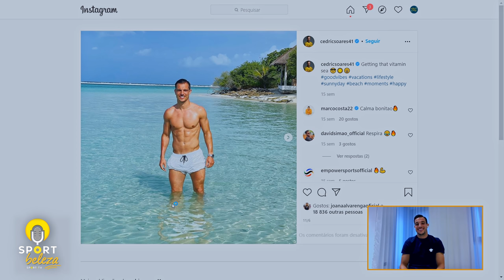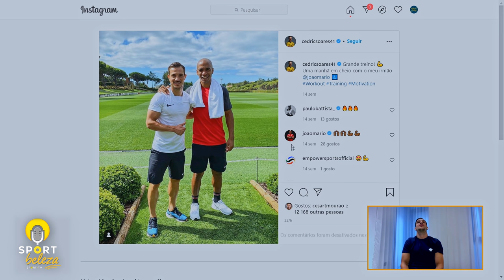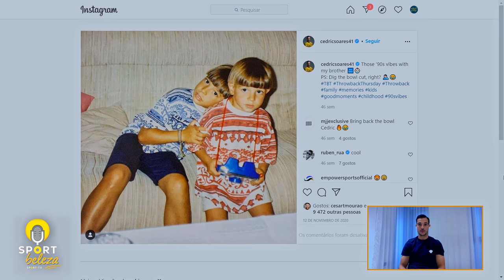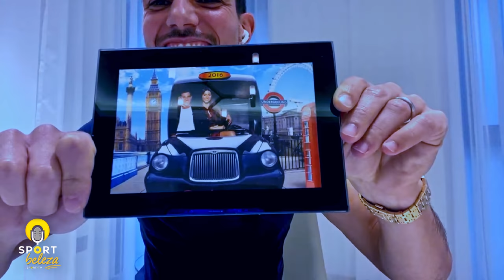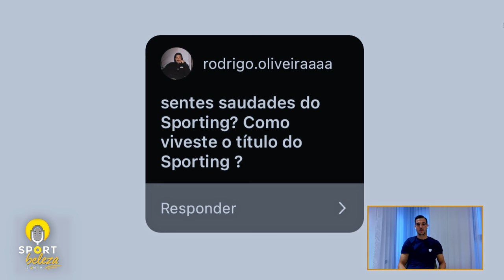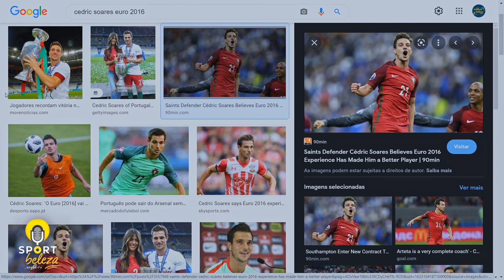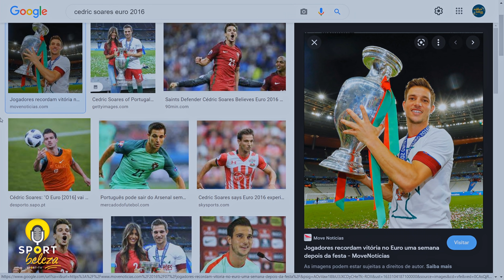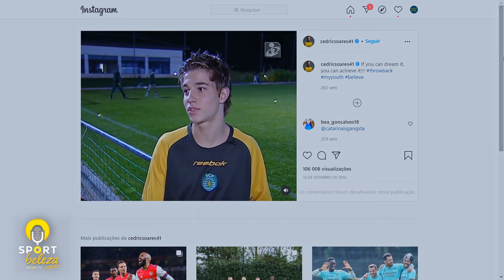CÉDRIC SOARES - "Quando um português critica sentes a dobrar" - SPORT BELEZA T2 #3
Cédric Soares com Rui Simões no Sport Beleza é sinónimo de uma conversa sobre desporto, claro, mas também de revelações inéditas.

A forma física invejável do jogador de 30 anos foi o mote da conversa, mas rapidamente se passou para a vida familiar e a adaptação à paternidade.

Atualmente a jogar como lateral direito no Arsenal Football Club e a viver em Inglaterra, Cédric, mostrou que também tem jeito para guia turístico e deixa dicas dos melhores sítios a visitar em Londres.

Ainda houve tempo para relembrar os tempos em que jogou no Sporting, a sensação de ganhar o Euro 2016 e desvendar as palestras e frases que o marcaram enquanto jogador profissional de futebol.

A EQUIPA